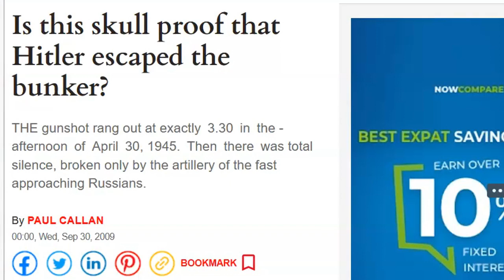The Dictator Died in the Bunker Book Review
The Dictator Died in the Bunker! The CIA's Encounter w/Akinlana Osei
Kindle Unlimited